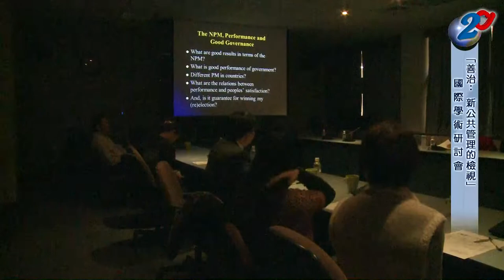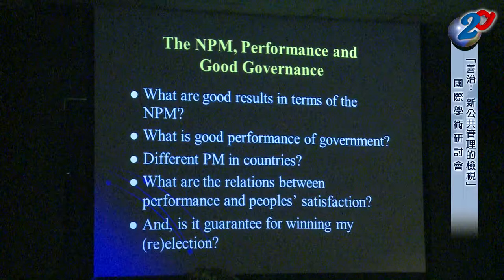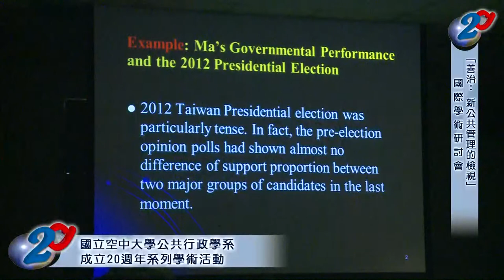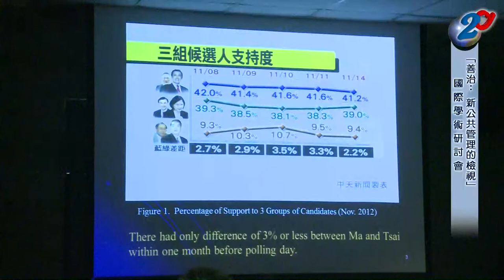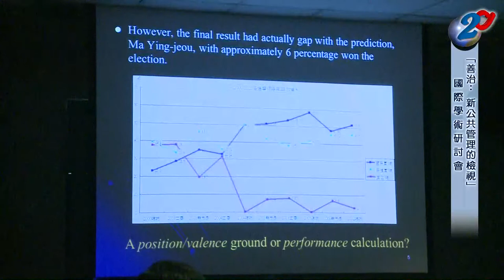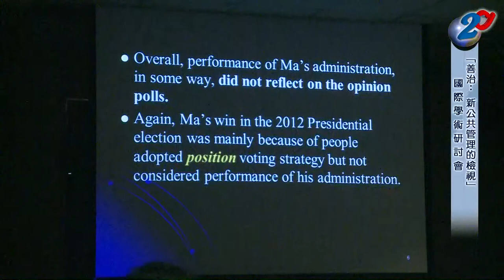空中大學公共行政學系開放課程「善治：新公共管理的檢視」（下）Conference on Good Governance: Evaluation to the NPM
此段影片是國立空中大學公共行政學系於2013年11月22日所舉辦之「善治：新公共管理的檢視學術研討會」下半段（共分上下2段）。本次研討會主辦人是許立一博士（空中大學公共行政學系教授兼主任），活動內容分為主題演講和圓桌論壇二個部分。
主題演講人為Prof. Dr. Wolfgang Drechsler（愛沙尼亞塔林科技大學治理與創新學院院長）。
圓桌論壇與談人則有：
黃榮源博士（文化大學行政管理學系副教授）
謝俊義博士（台北市立大學社會暨公共事務學系副教授）
王俊元博士（中央警察大學行政警察學系助理教授）
黃之棟博士（空中大學公共行政學系助理教授）
廖洲棚博士（空中大學公共行政學系助理教授）
張筵儀博士（中華大學行政管理學系助理教授）
郭銘峰博士（台灣大學政治學系博士後研究員）

This film is the final part of the "Conference on Good Governance: Evaluation to the New Public Management" held by the Dept. of Public Administration, National Open University, Taiwan on Nov. 22 2013. The host of this conference is Prof. Dr. Li-Yi Hsu, the Director of the Dept. of Public Adminisration. The conference inclouding two activities, the first is a keynote speech by Prof. Dr. Wolfgang Drechsler（Chair of Governance Ragnar Nurkse School of Innovation and Governance Tallinn University of Technology, Estonia）; the other is a roundtable discussion.
Discussants of of the roundtable are:
Dr. Rong-Yuan Huang (Associate Prof. of Dept. of Administrative Management, Chinese Culture University)
Dr. Jun-Yi Hsieh (Associate Prof. of Dept. of Social and Public Affairs, University of  Taipei)
Dr. Chun-Yaun Wang (Assistant Prof. of Dept. of Police Administration, Central Police University)
Dr. Chih-Tung Huang (Assistant Prof. of Dept. of Public Administration, National Open University; the Moderator of this roundtable)
Dr. Zhou-Peng Liao (Assistant Prof. of Dept. of Public Administration, National Open University)
Dr. Yan-Yi Chang (Depr. of Public Administration, Chung Hua University)
Dr. Ming-Feng Kuo (Post-Doctoral Fellow, Dept. of Political Science, National Taiwan University)